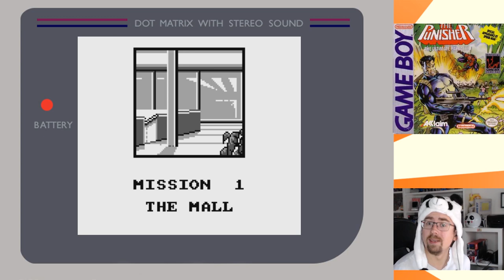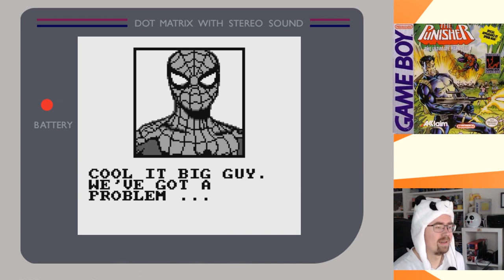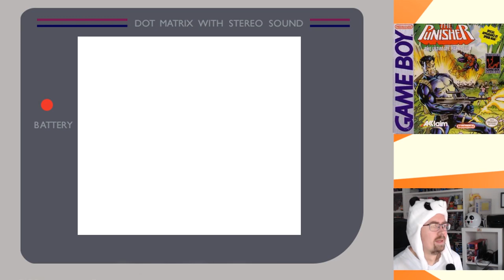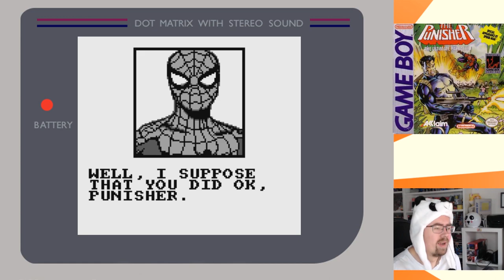Retro Panda quält sich: The Punisher (Game Boy)!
Den Punisher fand ich schon immer sehr interessant. Aber wie schlägt er sich auf dem Game Boy?